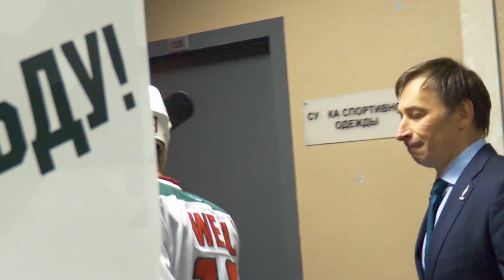ЖИВЁМ ХОККЕЕМ #9 | Сериал «Ак Барса»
Последняя серия «Живём хоккеем» ⚡️
Серия с «Авангардом», нервы плей-офф и трагичный вылет в первом раунде − в заключительном эпизоде первого сезона нашего сериала.
00:00 Живём хоккеем #9
01:58 Первый матч
03:45 Второй матч
07:26 Третий матч
10:11 Четвёртый матч
16:11 Пятый матч
19:55 Шестой матч
21:54 Конец сезона для «Ак Барса»